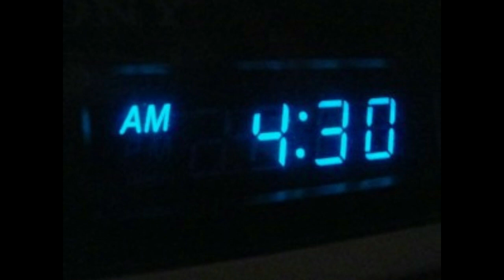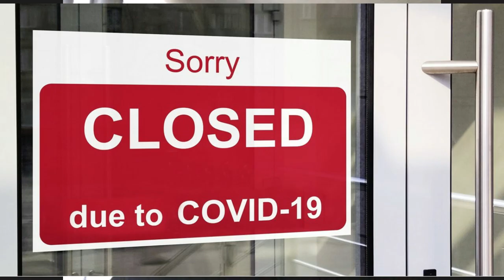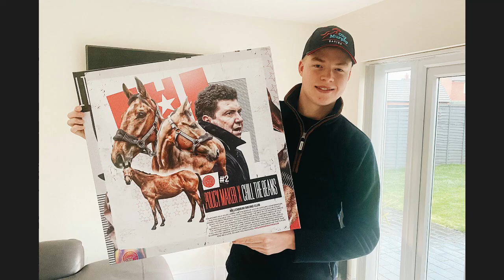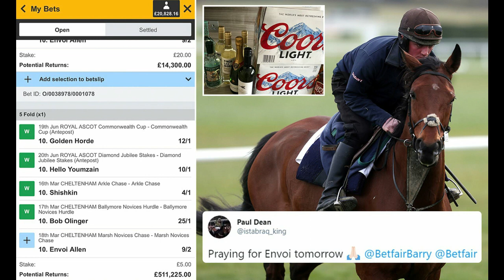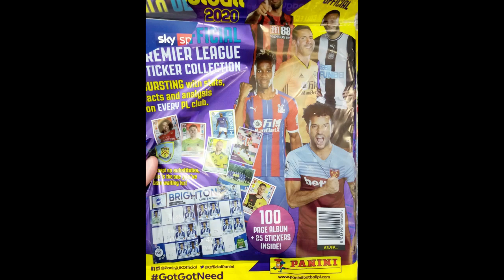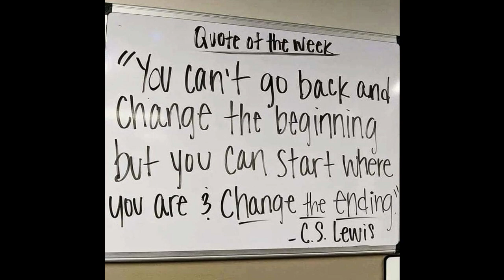FORMER HORSE RACING TIPSTER Shares His Gambling Addiction Story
Adam – a former horse racing tipster – shares his gambling addiction story in this special Q&A video.

Today – 21st March 2021 – marks the one-year anniversary since Adam’s last bet, so I wanted to find out what the first few days, weeks and months were like for him after he stopped gambling.

In the video, Adam discusses:

- How an innocent football bet on his beloved Sheffield Wednesday got him into gambling
- His attraction to horse racing and the thrill of picking a winner
- The pressure he felt to provide winning horse racing tips to his Twitter following
- How his gambling started to spiral out of control after he began to chase losses
- How he hid his gambling problems to friends and family for more than 2 years
- The stress of having 14 payday loans
- How he hit rock bottom during Cheltenham Festival 2019 and opened up to his parents
- How running, walking, reading, watching Netflix, and gaming has helped him recover from gambling and fill the void of time and urges to gamble
- How important using Gamcare, Gamstop and Gamban was for Adam
- Featuring on Sky Sports Racing and At The Races during Safer Gambling Week
- Champion jockey Patrick Mullins congratulating him on his recovery from gambling

We also discuss:

- THAT Gordon Elliott photo
- THAT Envoi Allen accumulator bet
- The ethics of bookies closing and suspending winning accounts
- How to make gambling safer
- Tackling football’s relationship with gambling
- How Adam has found watching Cheltenham Festival 2021
- Owning stakes in Millennium Racing Club

Adam helps raise awareness of the dangers of problem gambling through his fantastic page called ‘The Fun Stopped, I Didn’t’.

If you’re experiencing gambling problems and would like to reach out to Adam, you can find him on:

Adam is such a great guy, and it was nothing but a privilege to speak with him.

I hope you enjoy the interview!

Do you fancy a confidential chat? Get in touch with me today!